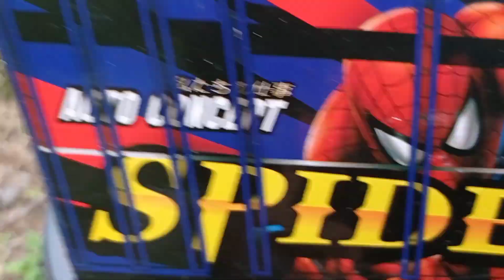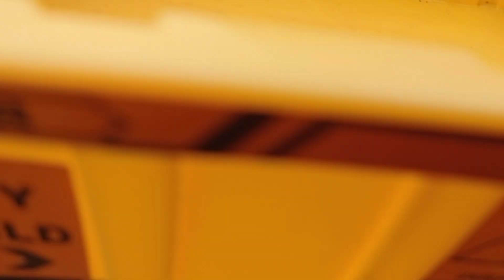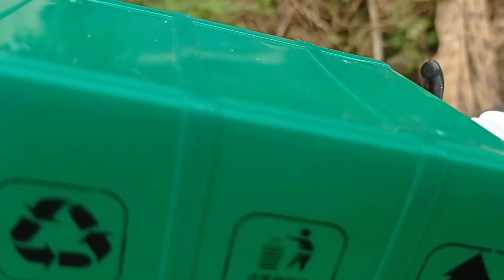menemukan mainan mobil mobilan, dump truck, excavator besar, truk oleng, truk tangki, bus tayo